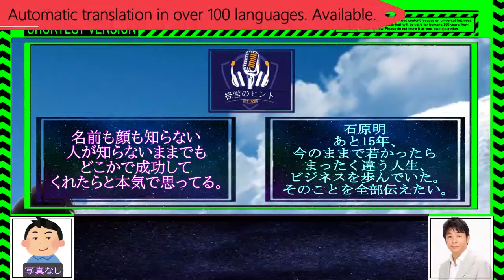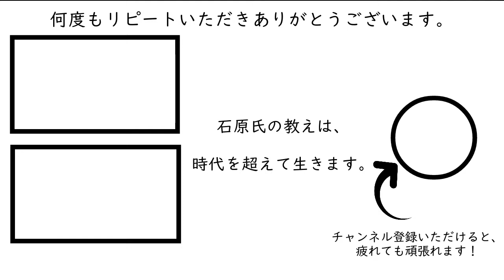524美容室の新事業とターゲット決定［石原明の経営のヒント+最強版］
①全体的に聴けるよう定型の前後BGMだけカット→「標準版」青サムネイル

②さらに0コンマレベルまで無音と雑談等をカット→「最強版」緑サムネイル

③スポット的に発言を紹介、俗にいう切り抜きに近い→「ハイライト版」黄サムネイル

【起業ビジネス経営、スキルアップ、人生相談系】

300年後の人が聴いてもためになるというコンセプトもあり普遍的な内容なので、今から聴き始めても遅くありません。

524 "Customer service English conversation business for beauty salons"
I want to launch a customer service English conversation for beauty salons and a customer attraction support business in English
In any industry, businesses are not profitable unless they are moving big money or aiming for a very profitable market. Think, "Where should I concentrate my efforts to create the most value? Where should I position myself in the world?" This choice pre-determines the upper limit you can earn when you are up and running.
【作成者】
全般：本城